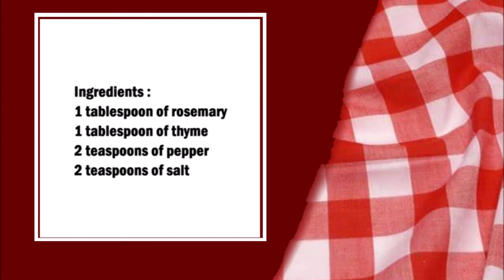Crispy English Baked potato Seasoning / 脆皮英式烤土豆調味料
English :
1 tablespoon of rosemary
1 tablespoon of thyme
2 teaspoons of pepper
2 teaspoons of salt

Put all ingredients in a bowl, mix well and store in a glass.

中文：
1湯匙迷迭香
1湯匙百里香
2茶匙胡椒粉
2茶匙鹽

將所有原料放入碗中，攪拌均勻，並存放在玻璃杯中。